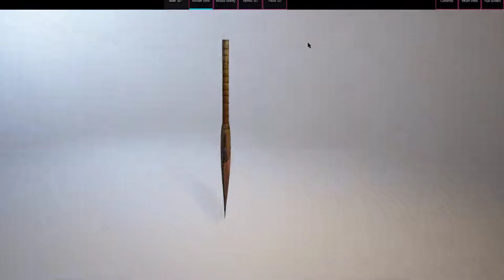Direct importin Baroom In Mixed reality APP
Low Poly Baroom 3D Model